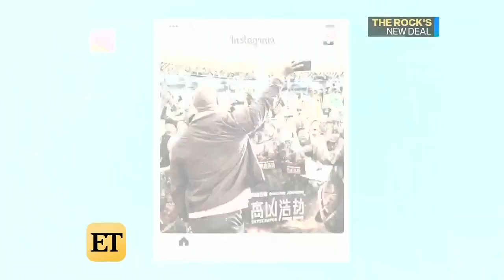Dwayne Johnson Admits He Hasn't Talk to Tyrese Since Their Feud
The 'Skyscraper' star opened up about the 'Fast and Furious' feud on live TV.